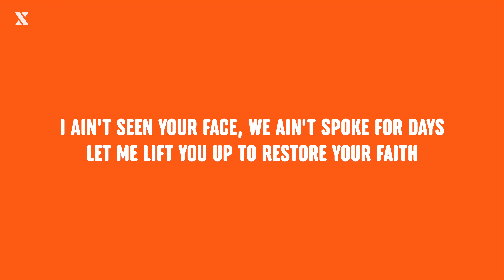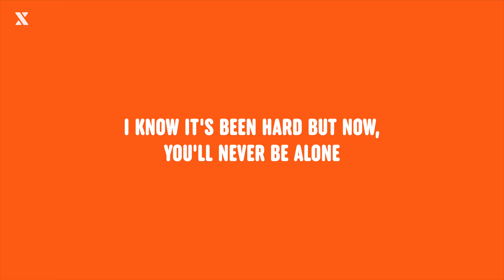Becky Hill & Sonny Fodera - Never Be Alone (Lyrics)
Making Music?